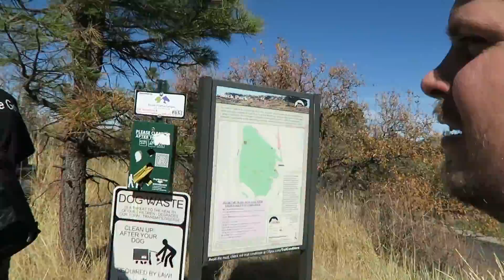La Dulce VLOG (Castle Rock)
Episode 5 marks the 1st week without Zac by our sides. Take a journey with us to Castle Rock.

Facebook: La Dulce Vapor Company